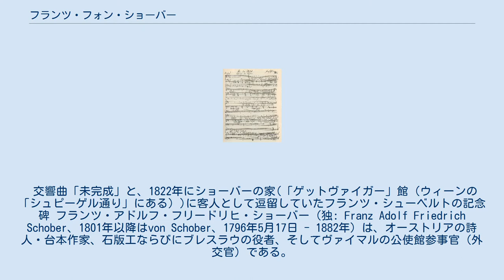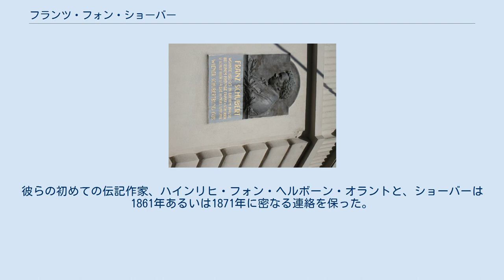フランツ・フォン・ショーバー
画家レオポルト・クーペルヴィーザーの描いた肖像画『トループ城の前に立つフランツ・フォン・ショーバー』 『音楽に寄せて』シューベルトの記念碑の自筆の文書中に見られるショーバーの詩。
 交響曲「未完成」と、1822年にショーバーの家(「ゲットヴァイガー」館（ウィーンの「シュピーゲル通り」にある）)に客人として逗留していたフランツ・シューベルトの記念碑 フランツ・アドルフ・フリードリヒ・ショーバー（独: Franz Adolf Friedrich Schober、1801年以降はvon Schober、1796年5月17日 - 1882年）は、オーストリアの詩人・台本作家、石版工ならびにブレスラウの役者、そしてヴァイマルの公使館参事官（外交官）である。
 フランツ・ショーバーは、オーストリア人夫妻の息子としてスウェーデンのマルメにあるトループ館にで生まれた。
当時、父はスコーネ地方の管財人をしていた。
1801年に、父が栄転を命じられ、一家はオーストリア領のアーデルシュタントへと引っ越した。
父は1802年2月8日に死去した。
ショーバーの母カタリーナ・デルフェル（旧姓、1762年 ウィーン近郊バーデン - 1833年 ウィーン）は、フランツとその年上の兄姉アクセル（1817年没）・ルドヴィカ（1812年没）・ゾフィー（1825年没）を連れて、オーストリアに戻った。
 1803年からショーバーは、シュネプフェンタールのザルツマン学校で教育を受けた。
1806年からオーストリアで生活し、ウィーンの学術ギムナジウムに通い、1808年からはクレムミュンスターの宗教財団ギムナジウムに通った。
1815年からは、再びウィーンで暮らした。
ウィーン大学では哲学を学んだが、修業はしなかった。
 その後、上オーストリアでショーバーはヨーゼフ・フォン・シュパウンの兄弟姉妹と親しくなった。
またウィーンで、ヨハン・マイアホーファー、ヨハン・クリソストムス・ゼーン、レオポルト・クーペルヴィーザー、フランツ・フォン・ブルッフマン、フランツ・シューベルト、モーリッツ・フォン・シュヴィント、エドゥアルト・フォン・バウエルンフェルトやエルンスト・フォン・フォイヒターレーベンと親交を結んだ。
後には、オットティーレ・フォン・ゲーテやその子供たち、ヴァルター・フォン・ゲーテとも、彼らのウィーン滞在の際に交流した。
 さらに、ブレスラウでは、1823年から1825年までショーバーは、後に婚約を解消することになるブルフマンの妹ユスティーナと会っていた。
まだ、ブルフマンの妹ユスティーナとの間の、後に解消されることになる婚約の期間中に、彼は、1823年から1825年まで、ブレスラウで、リヒャルト・ヴァーグナーの兄のアルバートや姉のハインリッヒ・シュメルカや、ルイーゼ・シュメルカやハインリッヒ・シュメルカといっしょに舞台に立っていただけでなく、カール・フォン・ホルタイやオイゲン・フォン・ヴェルストの紹介で、ジャーナリストのカール・シャルル並びにヨハン・テオドール・モーゼヴィウスやカール・ヴィッテやアントニオ・マイヤー・と活発な交流をするようにもなった。
同時にブレスラウでは、ショーバーは、フェルディナンド・エースライアーの娘ヘドヴィックとマリーエ（ガラス画家アルバート・ヘッカーの妻）から偶像崇拝的に崇拝された。
 1826年から1829年にかけて、ショーバーは、ウィーン石版画学院の長を務めた。
彼は、社交家であり、ハンガリーのトルナのレオ・フェスティクス伯爵家の家庭教師であり、フランツ・リストの旅の同行者であり、ヴァルトブルクでシュヴィントの肖像のフレスコ画が描かれることを提案した。
1856年に彼は若い人向けに小説を書くテクラ・フォン・グンパートと結婚したが、彼女とは早くも1860年以降別居してしまう。
 ウィーン、ハンブルク、そしてヴァイマルに分散しているショーバーの子孫の異なる会合でショーバー家は、フランツ・シューベルトとモーリッツ・フォン・シュヴィントの伝記にとって、重要な情報源のひとつである。
彼らの初めての伝記作家、ハインリヒ・フォン・ヘルボーン・オラントと、ショーバーは1861年あるいは1871年に密なる連絡を保った。
 ショーバーは、多数の詩を書いた。
一部はシューベルトに...